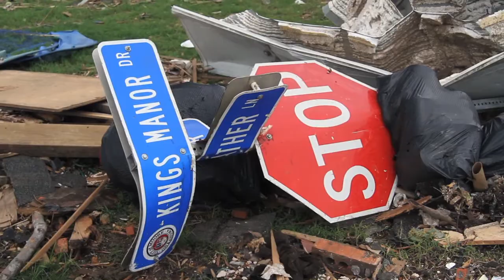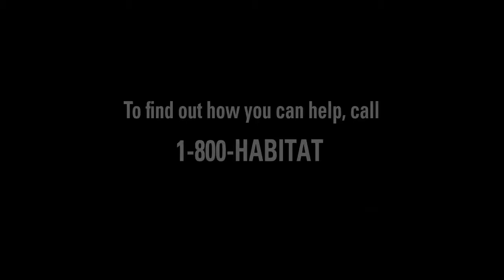Rebuilding 'Oklahoma strong'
With generous donors and dedicated volunteers, Habitat for Humanity is helping communities recover from devastating tornadoes.